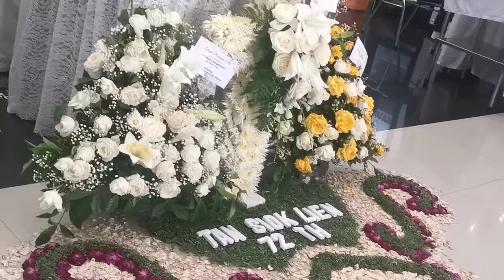MISA Pemberangkatan Ibu MM TAN SIOK LIEN. MINGGU, 3 September 2022